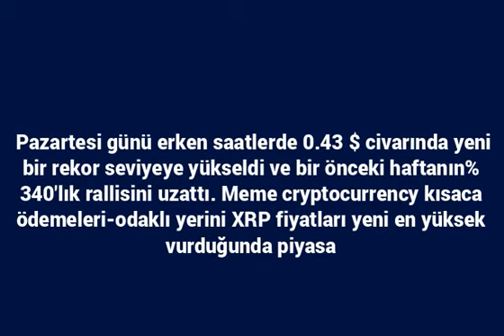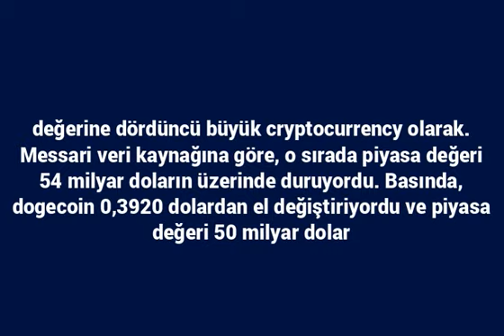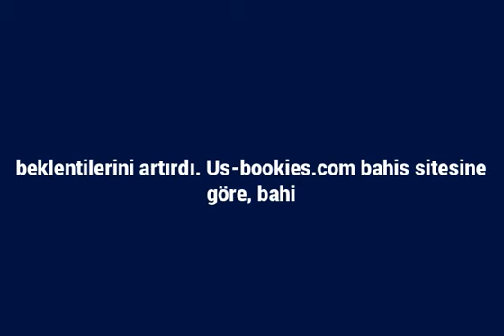Dogecoin, XRP’yi ‘Dogeday’in Önünde 4’üncü En Büyük Kripto Para Birimi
Pazartesi günü erken saatlerde 0.43 $ civarında yeni bir rekor seviyeye yükseldi ve bir önceki haftanın% 340\'lık rallisini uzattı.